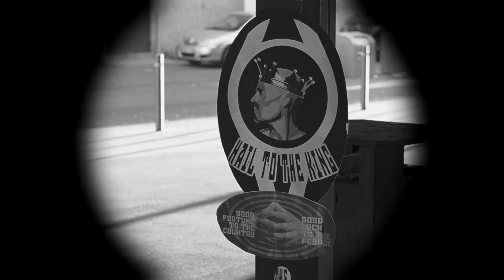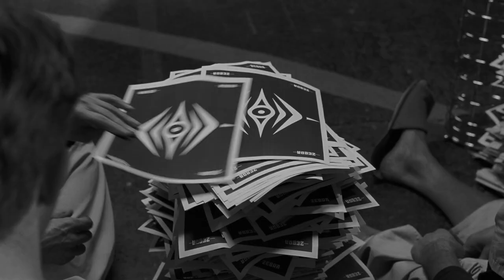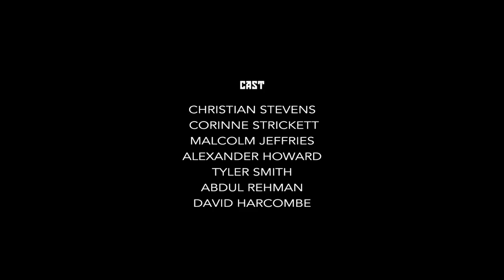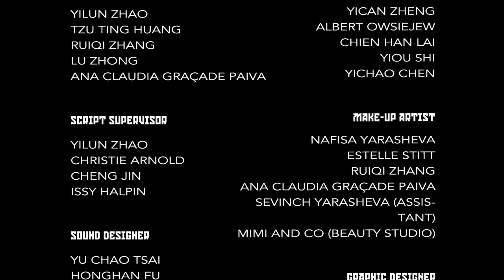Zebra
35mm |  Black&white | Black Comedy | Dystopia | 10min
In a dystopian future, a young citizen must cope with the loss of freedom after he is taken to a strange treatment facility centre for seeing the country’s forbidden zebra.